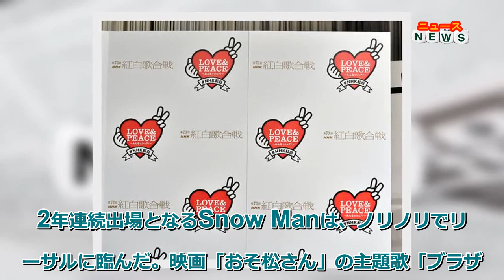最新ニュース - 【紅白リハ】Snow Man目黒蓮「みなさんともやりたいポーズもあるので今から楽しみ」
‹第73回NHK紅白歌合戦リハーサル›◇29日◇NHKホール
2年連続出場となるSnow Manは、ノリノリでリハーサルに臨んだ。映画「おそ松さん」の主題歌「ブラザービート」の曲に合わせ、“紅白みんなでシェー！SP”のサブタイトル通り、おなじみのポーズを盛り込んだ振り付けも披露。目黒蓮（25）は「紅白ならではの演出といいますか、テレビの前のみなさんともやりたいポーズもあるのですごく今から楽しみにしています」と話した。
またグループとしては、ディズニースペシャルメドレーにも出演する。ミッキーマウスやディズニーの仲間たちとゆかいな振り付けを楽しめると話題の「ジャンボリミッキー！」に挑戦。この日にリハーサルを終えたといい、ラウールは「みなさんもテレビの前で楽しめると思う。一緒にジャンボリしていきましょう」と呼びかけた。
宮舘涼太（29）は「僕ミッキー大好きなんですよ。久しぶりにこうやっちゃいました」と興奮気味に大きく手を振るしぐさを見せて「ミッキーとともに夢のステージを届けられたらいいなと思います」と目を輝かせた。